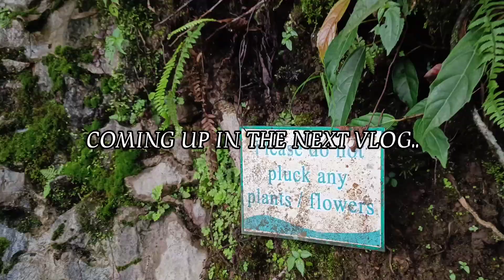OUR LAST TRIP TOGETHER TO CHERRAPUNJI💗| College days| TREKKING| MEGHALAYA | WEI-SAWDONG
Hello everyone!💌

After a month break I'm here with another vlog..I do hope you all like it🤍
Since I was busy with my final exams so I couldn't post anything (So sorry for that).

These are the moments that we are going to cherish later in life..
As soon we'll be graduating and part our ways so let's enjoy the present with each others companion to the fullest:) I LOVE YOU GUYS:)

THIS VIDEO IS SPECIALLY FOR MY CHINGUS(FRIENDS ❤️)